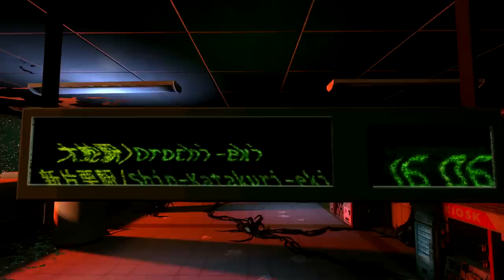The Secret World Dragon Faction Teaser Trailer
The Secret World reveals the Dragon Faction in this three party series.